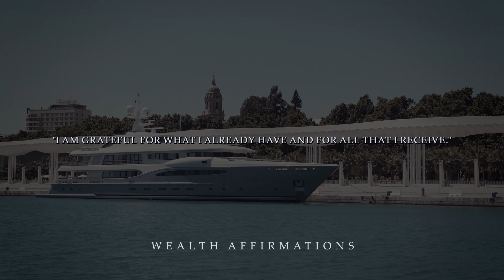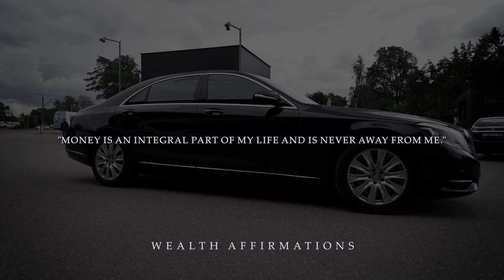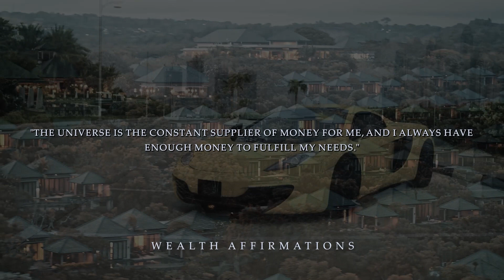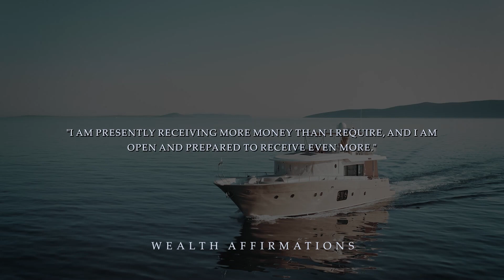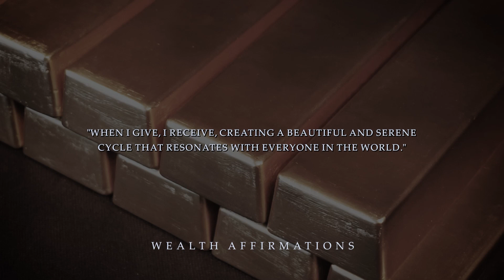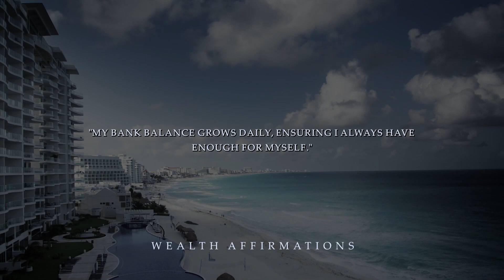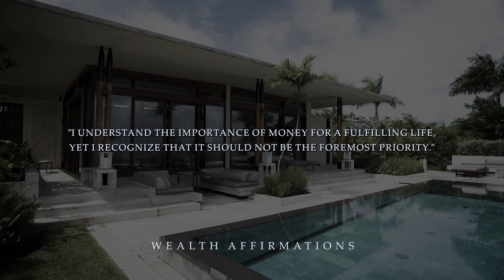Wealth Affirmation Domination: Affirm, Attract, and Achieve Success (WATCH THIS EVERYDAY!)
Transform Your Mindset and Attract Wealth with Powerful Affirmations
Embark on a transformative journey with our latest video, "Wealth Affirmation Domination." In this empowering session, we explore the art of affirmations to reshape your mindset, attract abundance, and pave the way for success.

📜 Mini-Biography:

Affirmations have been used for centuries as a powerful tool to manifest positive change. The practice involves repeating positive statements to shape and influence your beliefs, thoughts, and actions.
In this video, we delve into the science behind wealth affirmations, exploring how they can reprogram your subconscious mind to align with prosperity and success.
Learn about the experiences of individuals who have embraced wealth affirmations and achieved remarkable transformations in their financial lives.

🔍 Key Insights:

💰 "I am a magnet for wealth and abundance."
🌟 "Every day, in every way, I am becoming richer and more successful."
🚀 "Opportunities to create wealth are constantly flowing into my life."

In this transformative video, you'll:

🧘‍♂️ Discover the power of wealth affirmations and how they can shape your financial reality.
🌈 Explore a curated selection of powerful affirmations designed to attract abundance and success.
🚀 Gain practical tips on how to incorporate wealth affirmations into your daily routine for maximum impact.
💡 Unlock the secrets to cultivating a wealth mindset and overcoming limiting beliefs.

Don't miss the opportunity to dominate your wealth affirmation journey. Click play now, and make this video a part of your daily routine to manifest the financial success you deserve.